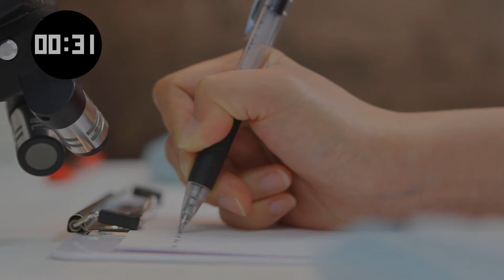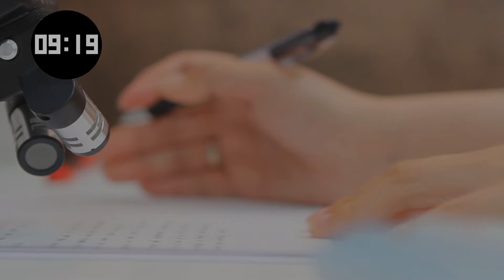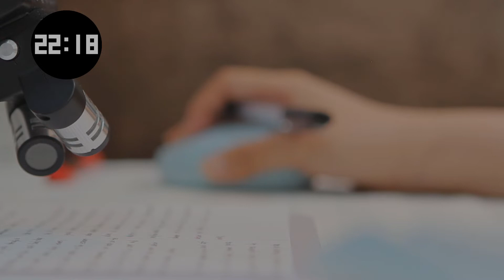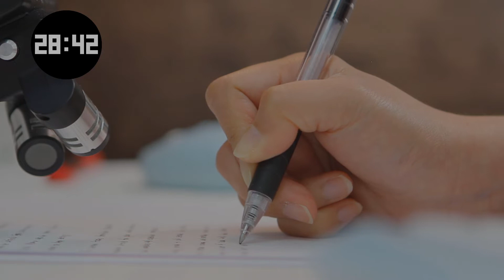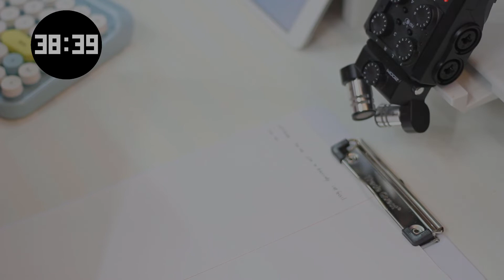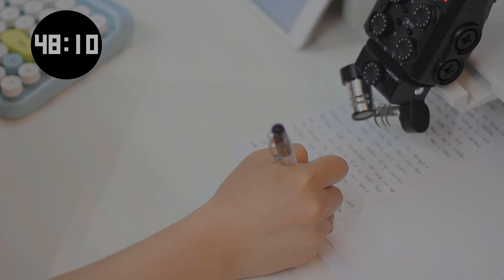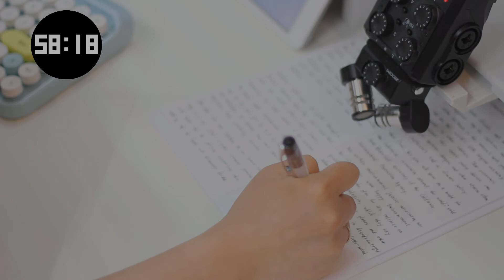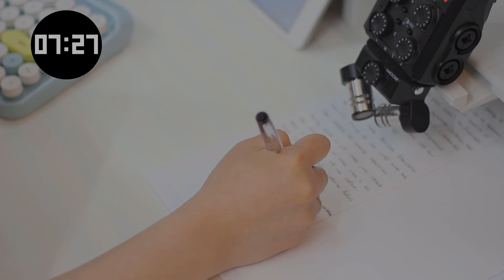Study With Me 1Hour | No Music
Study With Me 1hour
No Music, Light Whisper,
ASMR : Real Sound, Writing Sound
Background noise is rain for focus
Quiet Library Ambience Sounds for Studying, Working and even sleeping
ASMR Study, ASMR Writing, ASMR Sleep

Gel Pen Big Round Stic
Gel Pen Pilot black & blue
Gel pen Pilot Red
Gel Pen Universal one 1 Black
Gel Pen Universal one 2 Blue

Clipboard White
Monitor Stand Jelly Comb White
Keyboard & Mouse Ubotie Blue